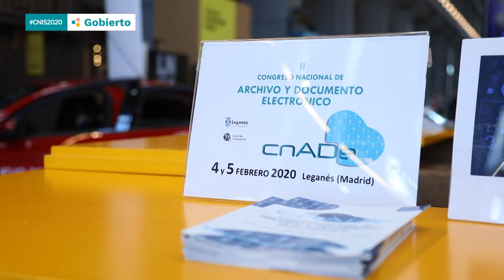ConversacionesGobierto: José Joaquín de Haro (Diputación de Albacete)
Hablamos con JJ de Haro de la Diputación de Albacete sobre Sedipualb@,

Esta es una serie de entrevistas realizada por el equipo de Gobierto para el Congreso CNIS2020. Descubre más testimonios y entrevistas en nuestro blog